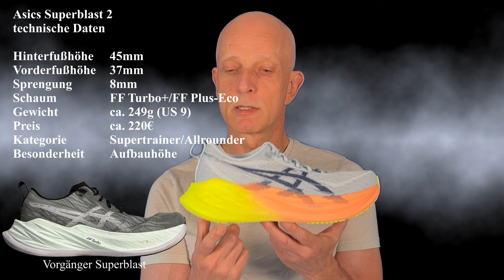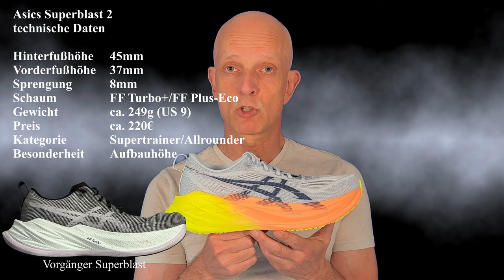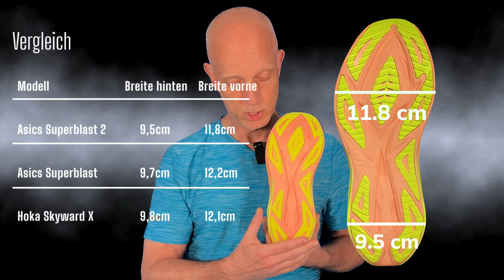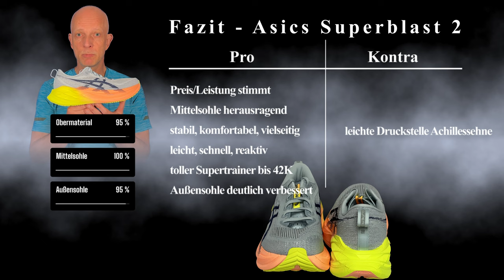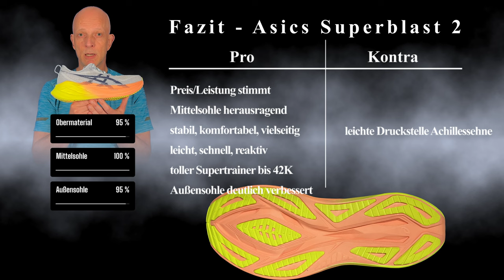Asics Superblast 2 - er lebe noch HÖHER - Laufschuhe Test Review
Laufschuh Test Review. Der Asis Superblast 2 möchte beweisen, dass er in der Kategorie der Supertrainer/Allrounder seinen Vorgänger noch überflügelt und mit Innovationen glänzt. Wir schauen hier, ob er wirklich deutlich besser geworden ist.. Die Messlatte der Konkurrenz liegt auf jeden Fall sehr hoch Ich freue mich schon mega auf diesen Test.

00:00 Beginn
00:13 Einleitung+techn. Daten
02:18 Bilder 1
02:30 Obermaterial
04:49 Bilder 2
05:01 Mittelsohle
05:20 Mittelsohle-Technik
05:41 Mittelsohle-Schaum
07:10 Mittelsohle-Abrollen
07:35 Mittelsohle-Fazit
08:08 Bilder 3
08:20 Aussensohle
10:06 Bilder 4
10:22 Fazit
11:39 Abspann